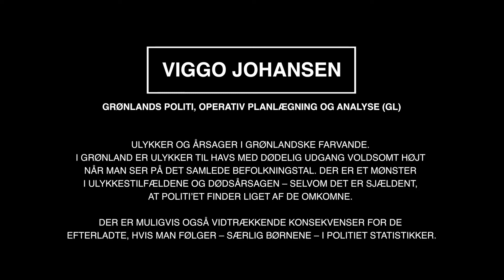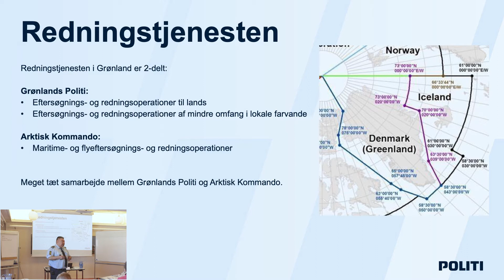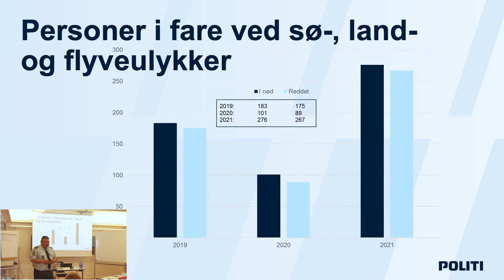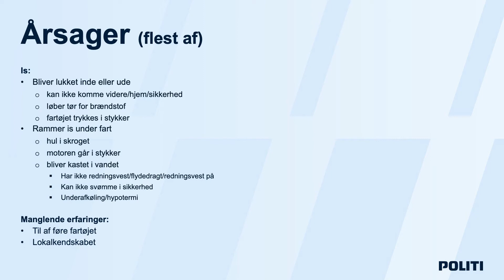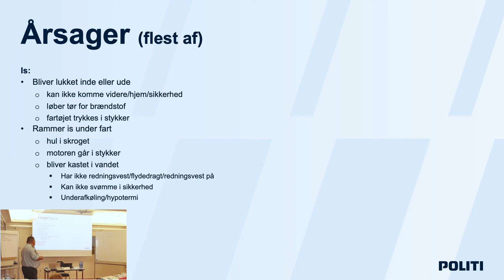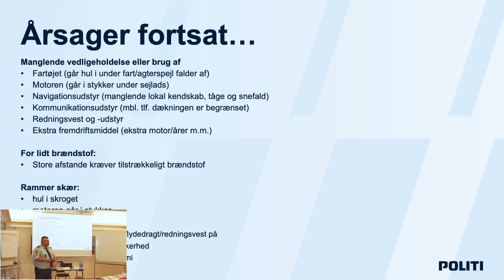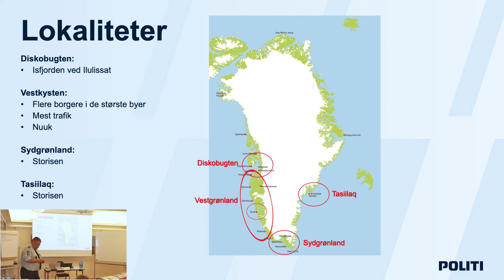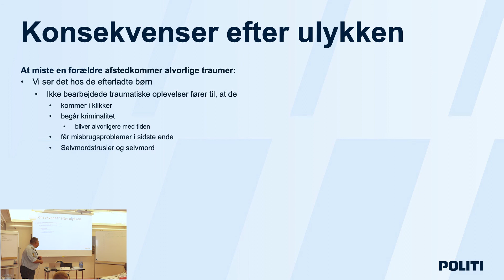Oplæg - Viggo Johansen